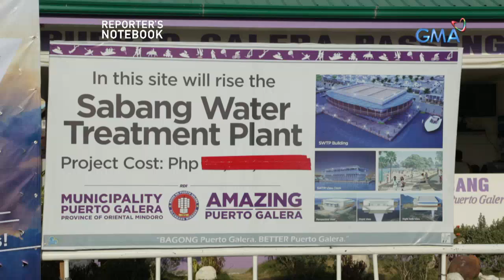Reporter's Notebook: Tubong direktang nagtatapon ng dumi sa karagatan, natuklasan sa Puerto Galera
Sa Sabang beach, natuklasan ng Reporter's Notebook ang ilang tubong direkta sa dagat kung maglabas ng maruming tubig. Alamin kung saan mismo nanggagaling ang waste water sa video na ito.

Watch episodes of ‘Reporter’s Notebook’ Thursday nights at 11:35 PM on GMA Network, hosted and presented by Maki Pulido and Jun Veneracion.